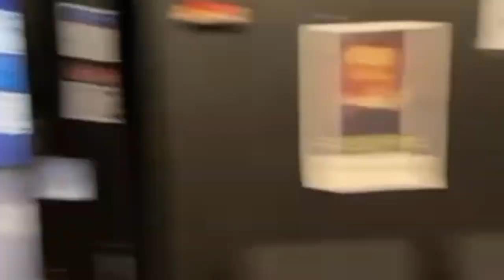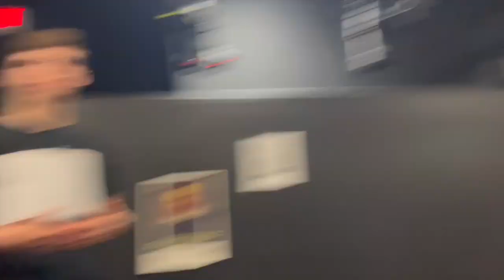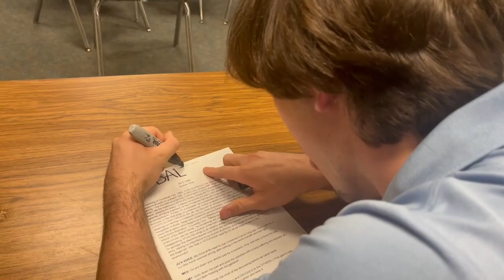Senior Roast 2022 - Friendswood High School Theatre